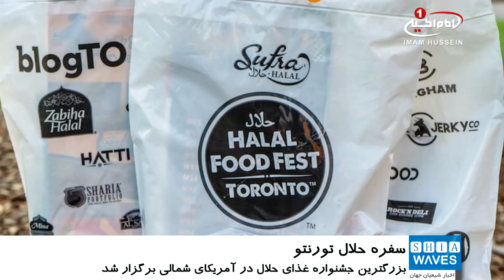جشنواره «سفره حلال تورنتو» با حضور بیش از ۳۵ هزار بازدیدکننده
بزرگترین جشنواره «غذای حلال» در آمریکای شمالی در مرکز بین المللی میسی ساگا در شهر تورنتوی کانادا برگزار شد.
این جشنواره بیش از 35 هزار بازدیدکننده را از سرتاسر قاره آمریکا به خود جذب کرد.
برگزارکنندگان جشنواره می گویند: منطقه تورنتوی بزرگ محل سکونت بیشترین جمعیت  مسلمانان در کانادا است.
رویداد دو روزه «جشنواره سفره حلال تورنتو» که برای هفتمین سال  برگزار شد، بیش از 150 غرفه دار داشت که شامل رستوران های حلال، نانوایی ها، دست فروشان هنرمند و تولیدکنندگان محصولات غذایی بود.
 در این جشنواره انواع  متنوعی از طعم های مختلف غذاهای سنتی اسلامی از سرتاسر جهان به عرضه عموم گذاشته شد.
در کنار تنوع غذایی، برنامه های متعددی از جمله بازار خرید و فروش، نمایشگاه های آشپزی، اجراهای استندآپ کمدی، قصه گویی برای کودکان و آشنایی با وبلاگ نویسان معروف مسلمان در این جشنواره برگزار شد.
 طبق آخرین آمارگیری ها در کانادا، تخمین زده می شود که جمعیت مسلمانان این کشور در حال حاضر 1.4 میلیون نفر باشد که انتظار می رود تا سال 2021 این آمار به 1.6 میلیون نفر برسد.